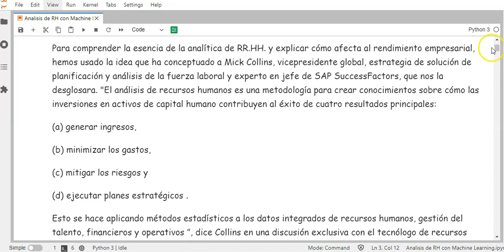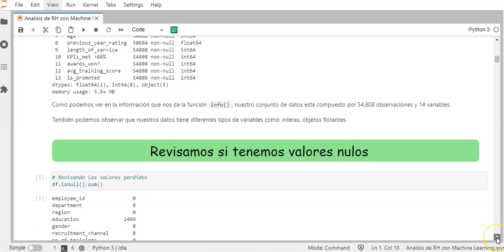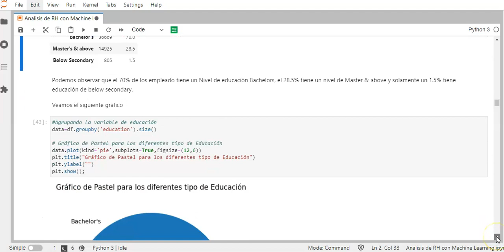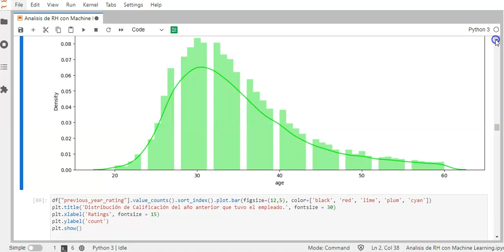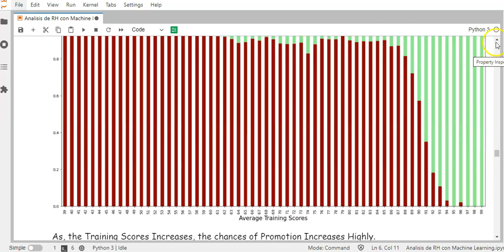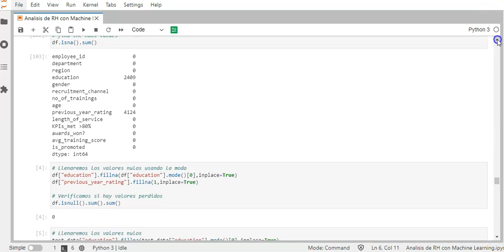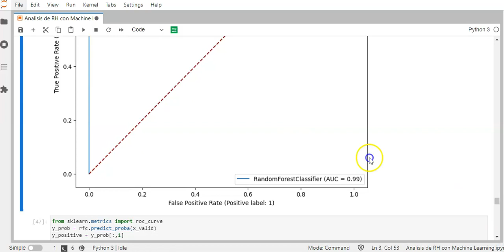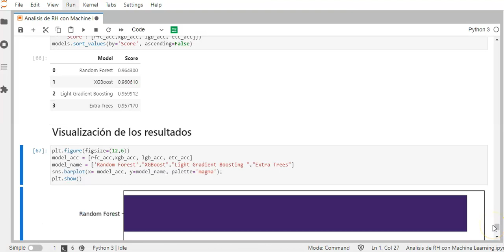Análisis de Recursos Humano aplicando Machine Learning con Python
El análisis de recursoshumanos es una metodología para crear conocimientos sobre cómo la inversión en activos de CapitalHumano contribuyen al éxito de una Empresa.

En esta ocasión aplicaremos Modelos de MachineLearning para analizar un conjunto de datos de HR